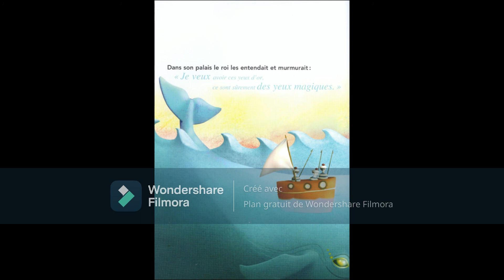La Baleine aux Yeux d'or - Chantal de Marolles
Simplement l'audio original du livre de Chantal de Marolles avec la voix de Cécile Polard. J'ai cherché pendant très longtemps cet audio et j'ai enfin retrouvé le livre. Je le partage sur youtube pour qu'il soit plus facile d'accès.

Ma démarche est une démarche culturelle, aucunement motivée par la reconnaissance ou une quelconque rémunération. En espérant ne pas me faire strike pour droits d'auteurs.

Bon retour en enfance.

La Baleine aux Yeux d'or
Un conte de Chantal de Marolles
Illustré par Elise Garcette
Raconté par Cécile Polard
Musique de Carlos Duarte
Edité par Grasset-Jeunesse

Merci d'avoir bercé mon enfance.